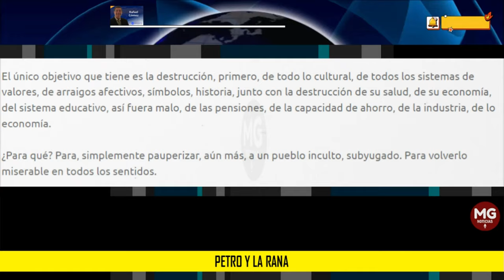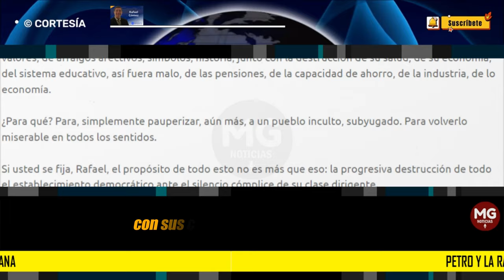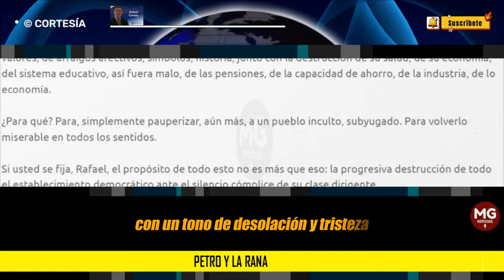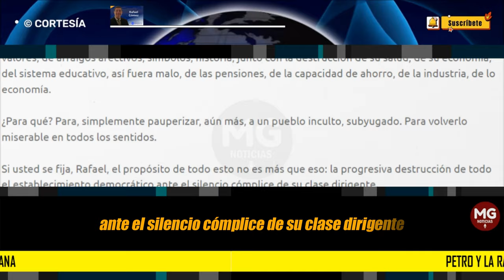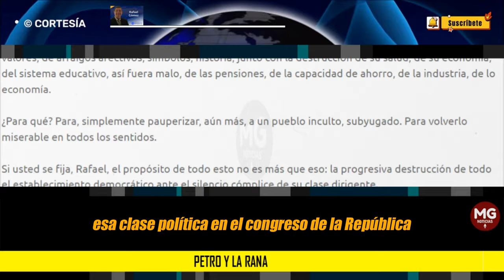PETRO Y LA RANA 🔵 Columna Rafael Gómez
Porque en medio del rápido proceso de destrucción de todo el establecimiento democrático colombiano, revolución molecular disipada, combinación de formas de lucha, siembra de resentimientos y odios con el fin de promover la lucha de clases que nunca ha existido en la humanidad.